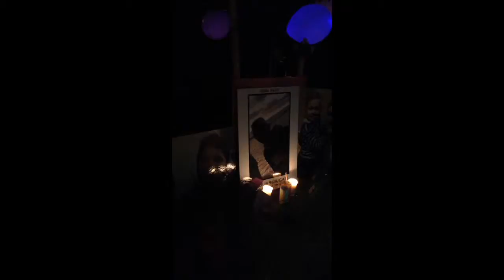May 2, 2014